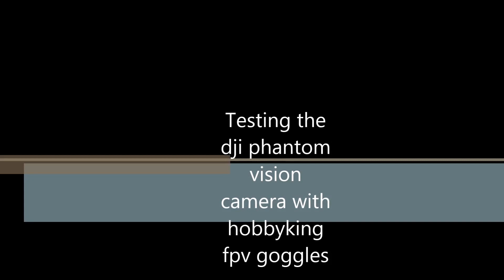Dji Phantom, First flight with vision camera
Trying out fc200 vision camera I got of ebay.
Picture quality is very good, considering it was a very dull day and odd gust of wind. its pity youtube seems to ruin the end result quality.
Wifi distance seems very limited and its running the wifi booster.
The fc40 camera reaches the same distance without the wifi booster.
But apart from this its a cracking video camera.